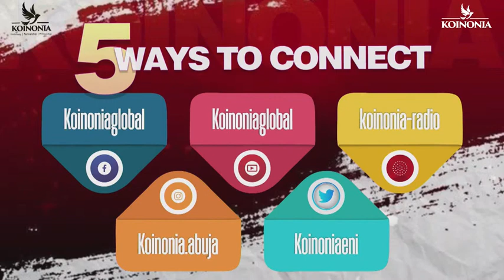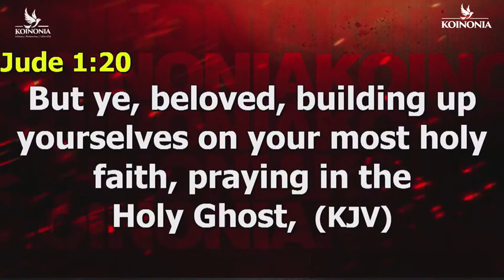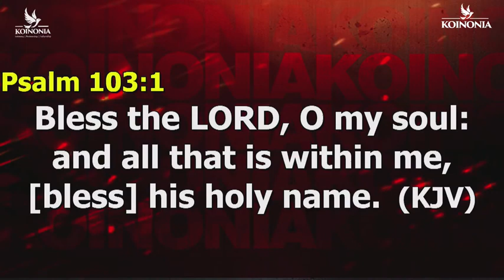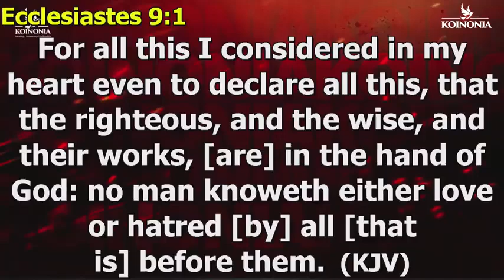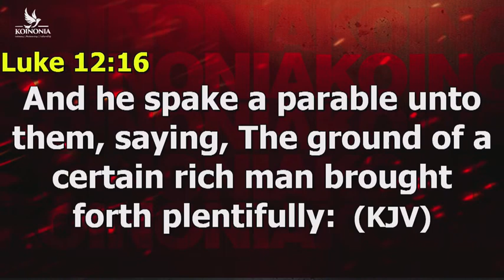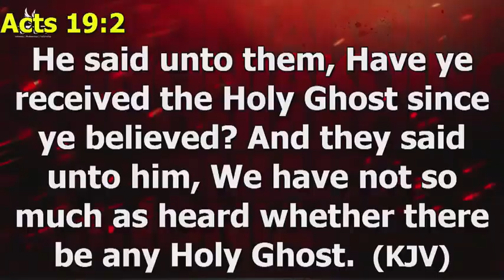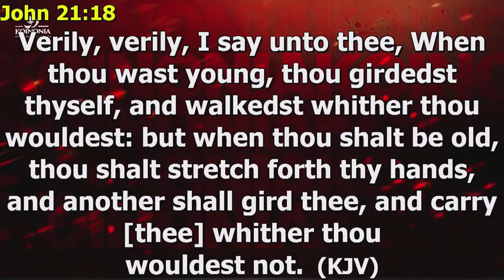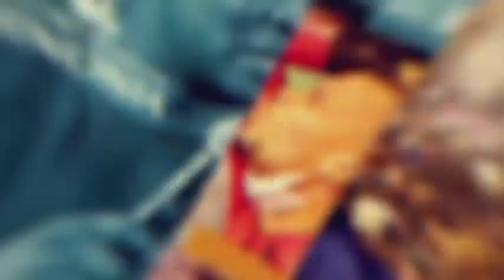THE RICH YOUNG RULER WITH APOSTLE JOSHUA SELMAN koinonia global